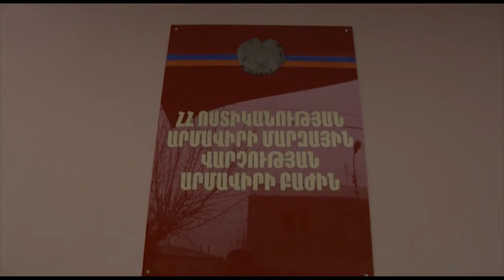Արմավիրի ոստիկաններն իրացրին օպերատիվ տվյալներն ու հայտնաբերեցին թմրանյութը